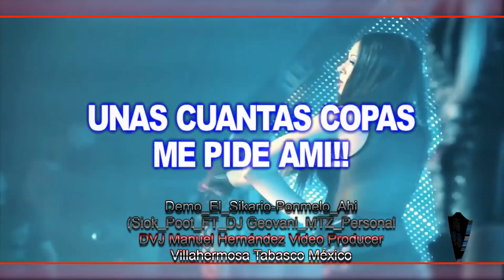El Sikario - Ponmelo Ahi (Siok Poot FT DJ Geovani MTZ Personal ) DVJ Manuel Hernández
Enlaces

Creditos

-UNETE A UN GRUPO DE WHATSAPP Y/O Facebook-
Enviamos musicas remix y pvts..
Sujerencia solo dj o gente que envie musica buena
(Si Eres Dvj Manda Tus Videos Remixs En El Grupo)

E Subido Videos Que Youtube A Bloqueado, Pero Seran Publicadas En Mi Segundo Canal

JANUARY FEBRUARY
FEBRUARY MARCH
MARCH APRIL
APRIL MAY
MAY JUNE
JUNE JULY
JULY AUGUST
AGOSTO SEPTEMBER
SEPTEMBER OCTOBER
OCTUBER NOVEMBER
NOVEMBER DECEMBER
? ? ? ? 2016 ? ? ? ?
La Mejor Musica De Antro - Enero 2017 (Hard Circuit)
Música De Antro - Mayo 2017 (Aziel Wesley Vs Lalo Martínez)
La Mejor Musica De Antro - Abril 2017 (Hard Circuit)
Musica De Antro Marzo 2017 BIENVENIDOS A LA FIESTA!!! - Dj Julian Avila
La Mejor Musica De Antro - Marzo 2017 (Aggressive Beats)
Música De Antro - Junio 2017 (Aziel Wesley VS Eduardo Crash)
Música De Antro V1 - Agosto 2017 (Tribe + Circuit + House) Dj Aziel Wesley
Música De Antro Agosto 2017 Lo Mas Nuevo Y Lo mejor (Circuit Remix).
Música De Antro - Septiembre 2017 (Dj Aziel Wesley) Special Set 90K + TrackList + Pack Free
Musica de Antro Agosto-Septiembre 2017 ?? Spring Break - Dj S.r. Yony ??Set Circuit #47
Musica De Antro Agosto Septiembre 2017 Dj Victor Mateos
MUSICA DE ANTRO AGOSTO 2017- CIRCUIT + POP + ELECTRONICA
Música de Antro Agosto 2017 [Aletazos Hot Gay Mix]
Antro Fest Mix - Agosto / Septiembre 2017 (Dj Aziel Wesley) Tribe + Drums + Circuit
Musica de Antro Septiembre 2017 [DjSr Yony Presents] Rikardo Salazar
NUEVA MÚSICA DE ANTRO - SEPTIEMBRE 2017 (MY MEXICAN PARTY) DJ PEREZ RECORDS
Musica De Antro Septiembre Pachangon ''Mexicano'' 2017 Dj juan mix live
Musica de Antro Gay * Septiembre 2017 [Dj S.r. Yony Presents] Dance Riot Set by Alfredo Celebra
Musica De Antro Septiembre - Octubre 2017 Dj Juan Mix live
Música De Antro Octubre 2017 DJ JUAN MIX LIVE (TRIBUTO A BRIAN MART)
Musica de Antro House 2017 Septiembre - Octubre [Dj S.r. Yony Presents] Dayvi Pure House!! Set Vol 1
Música De Antro - Octubre / Noviembre 2017 (Halloween Fest) Dj Aziel Wesley
Música de Antro Noviembre (Halloween Agressive Mix) 2017
Música De Antro - Noviembre 2017 (Dj Aziel Wesley)
Musica de Antro Gay * Oct - Noviembre 2017 [DjS.r Yony Presents] Sagi Kariv Circuit Festival Podcast
Musica De Antro Noviembre 2017 Especial Halloween Dj Juan Mix Live
Musica De Antro - Enero 2018 - Dj Fresk! Splash
MÚSICA DE ANTRO ENERO 2018 | LO MEJOR DEL AÑO
Música De Antro #002 - Enero 2018 (Dj Aziel Wesley) Circuit And Tribe Music